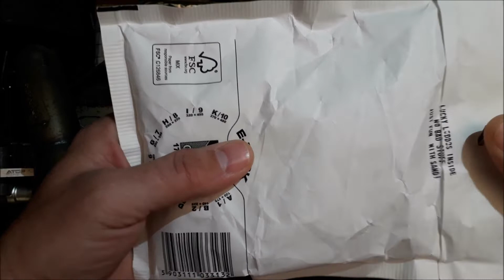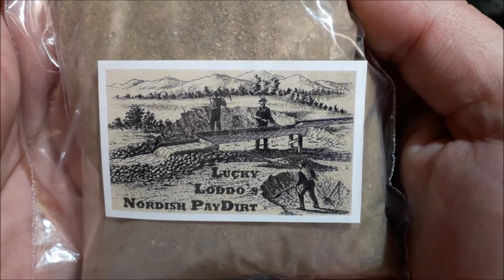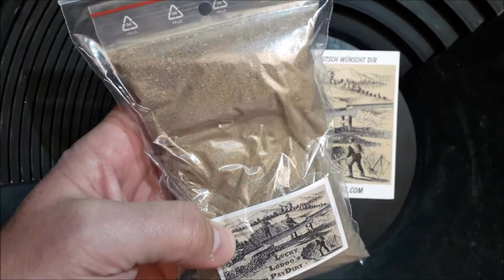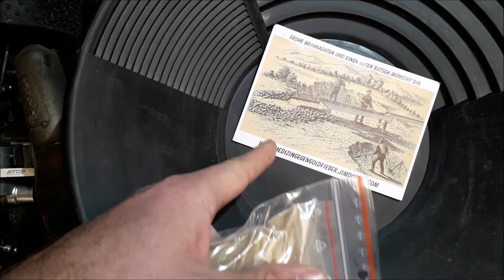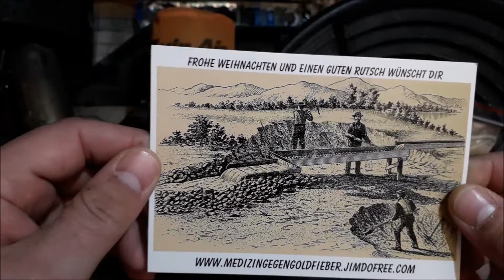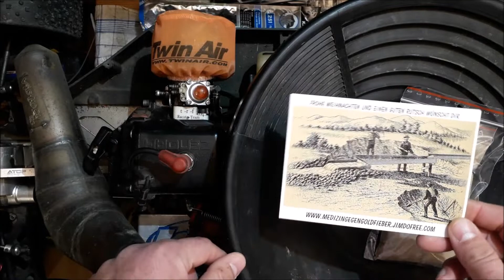RC Good Year D.A Gold Unboxing ! Video